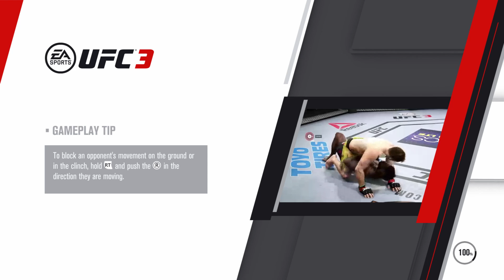EA SPORTS UFC 3 - Ultimate Team - Episode 55 - Rewards - New Season And New Patch!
Want to Sponsor the channel you can do and then click on the sponsor icon

● PSN ID - Sjhsportsyt